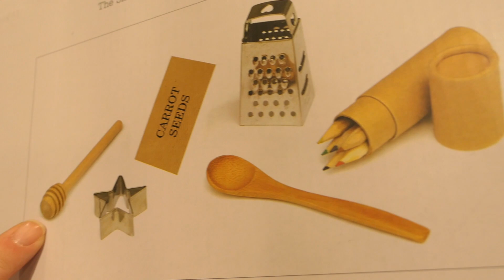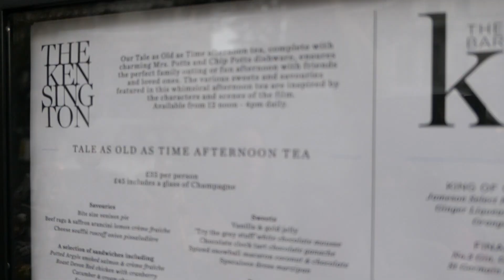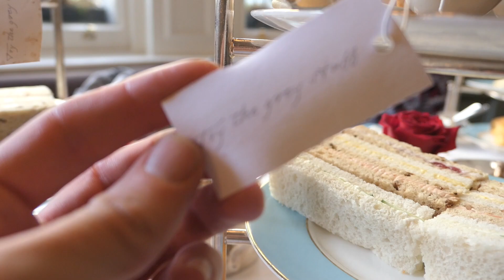Tale As Old As Time: Beauty & the Beast Afternoon Tea at the Kensington Hotel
We travelled to London to experience the Beauty & The Beast themed afternoon tea at the Kensington Hotel. An amazing experience that every Disney fan should try!

I only hope that we don't lose sight of one thing - that it was all started by a mouse.